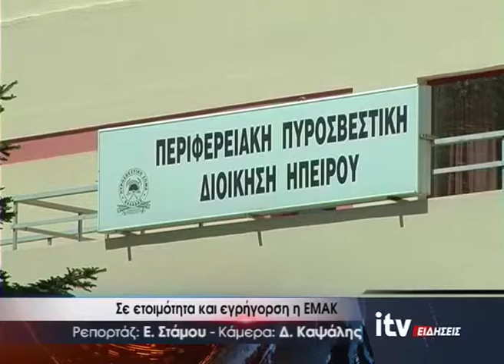Σε ετοιμότητα και εγρήγορση η ΕΜΑΚ - ITV ΕΙΔΗΣΕΙΣ - 21/5/2018